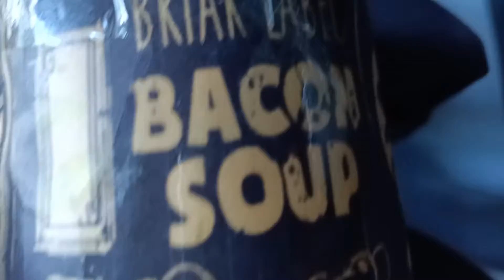Stupid Robot cartoon full episode large can of BACON SOUP